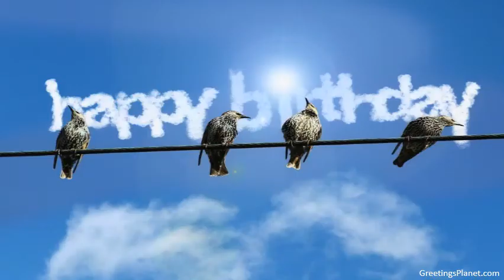Happy Birthday to Dhyanesh